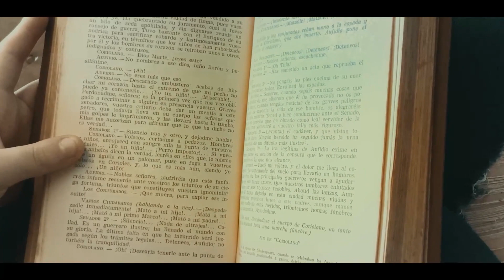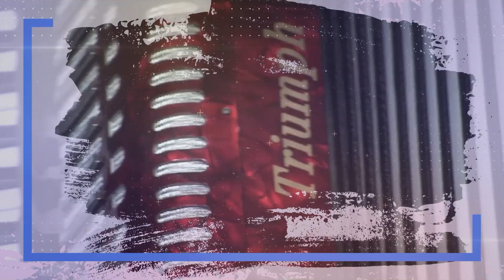MIRADA CULTURAL EL NACIENTE SONIDO DE SOS EN EL ROCK ANCUDITANO